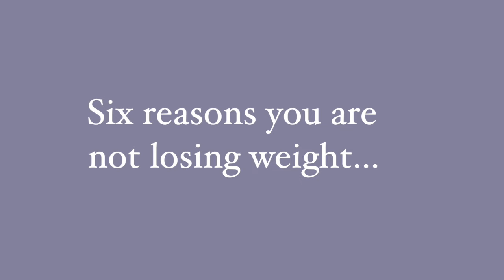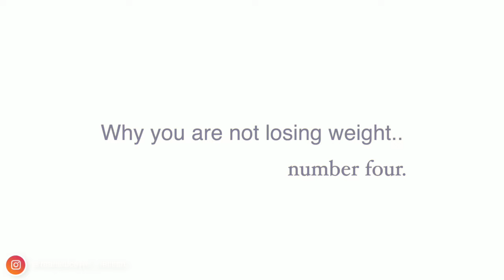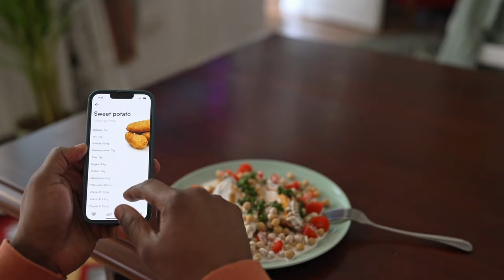If you cant lose weight, watch this.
There are legitimate reasons why you cant lose weight - but there are also solutions!

“When we strive to become better than we are, everything around us becomes better too.”

All study references can be found on my website in the blog post related to this video 💫

⏰TIMESTAMPS:
00:00 Introduction
00:36 Number one
03:22 Number two
05:54 How to support your metabolism
06:37 Number three
08:03 Number four
09:18 Number five
10:45 number six